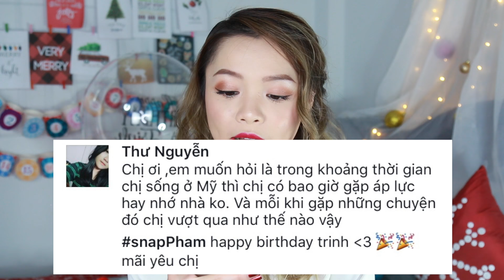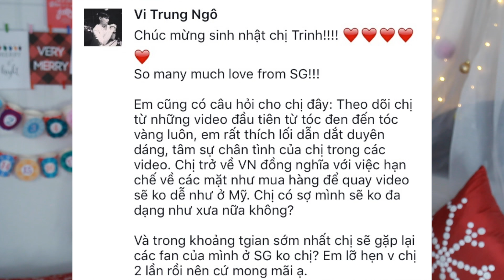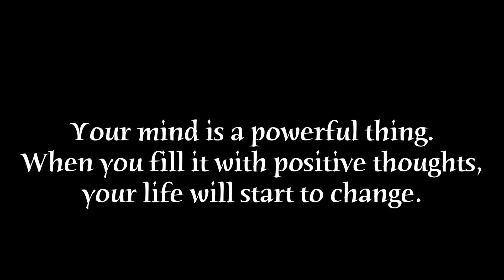Buôn Dưa Cuối Năm ♡ Holiday Q&A ♡ TrinhPham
Comment "I want donuts!" if you're reading this haha.

➫ Periscope: trinhpham

▹ FILMED  BY TRINH PHAM

▹ EDITED BY TRINH PHAM